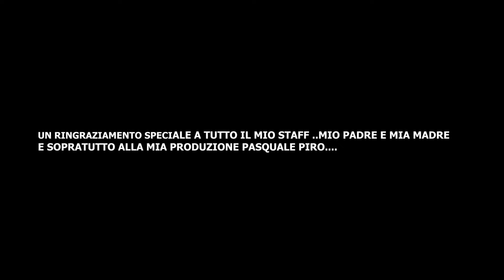Cristian Piro - Ti faccio tanti auguri (Official video)